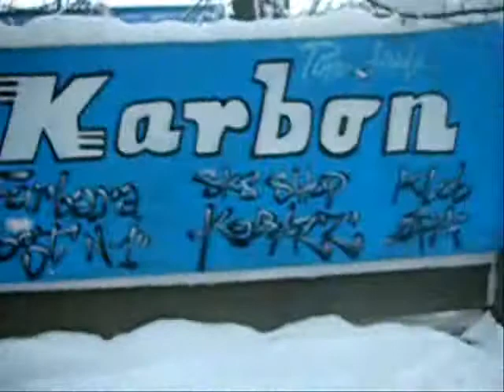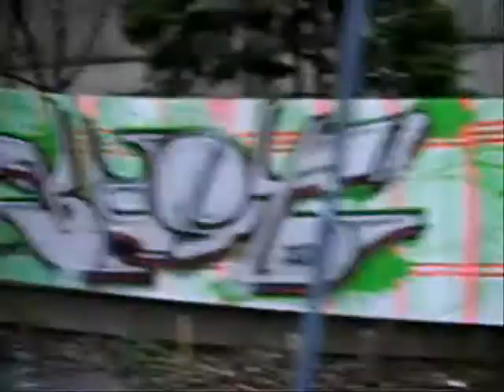Karaburma '09 - Beogradski Grafiti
ПБ

Карабурма - Karaburma - BlackRing - CrniPrsten - Oпштина Палилула municipality of Palilula Opstina

Song : Ajs Nigrutin - Hedovina

Belgrade Walls - Beogradski zidovi - Београдски зидoви Graffiti Graffti Графити Graffitis Graffito Graffiato Γκράφιτι Граффити Graffities Grafiti u Beogradu Graffiti in Belgrade Графити у Београду Grafiti u Srbiji Graffiti in Serbia Графити у Србији Graffiti Of Belgrade Beogradski Grafiti Belgrade Graffiti Art Београдски Графити Belgrad Street Art Graffiti of Serbia Srpski Grafiti Serbian Graffiti Српckи Графити Tag Tags Tagging Aerosol Paint Graffiti Blackbook Graff Bombing

Београд BEOGRAD Belgrad Nándorfehérvár Βελιγράδι בעלגראד בלגרד Бѣлъ Градъ Belgrado Běłohród Բելգրադ ბელგრადი Belgradum Belgradas பெல்கிறேட் Belqrad Belgradissa Belgrádban Belgradzie